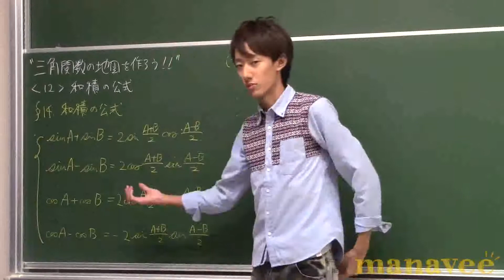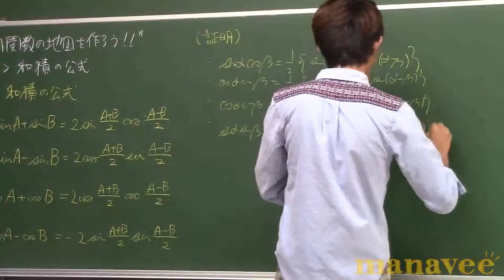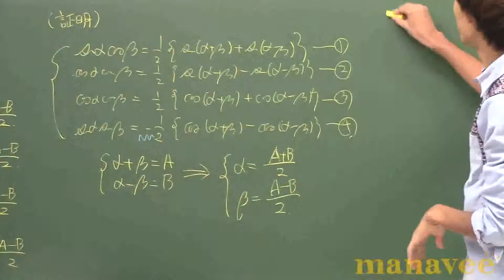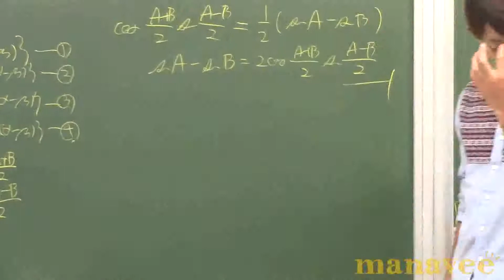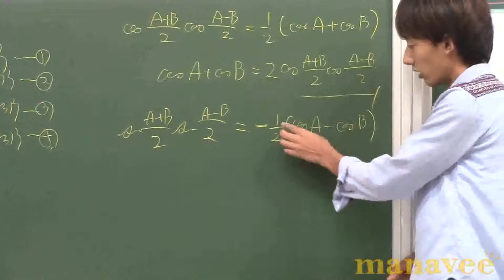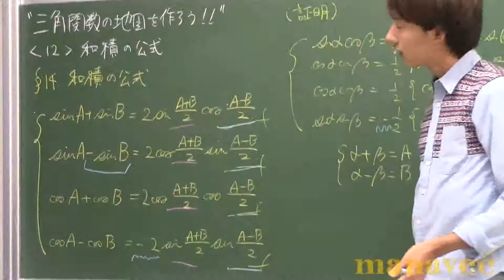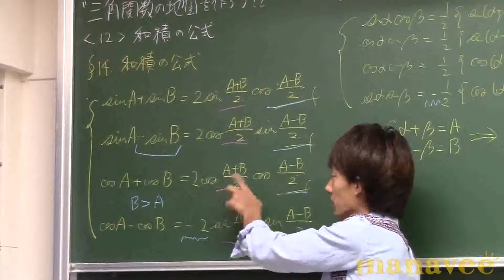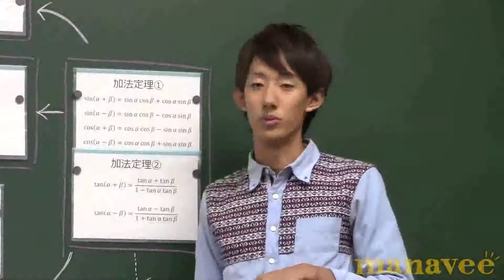&lt;12&gt; 和積の公式-13